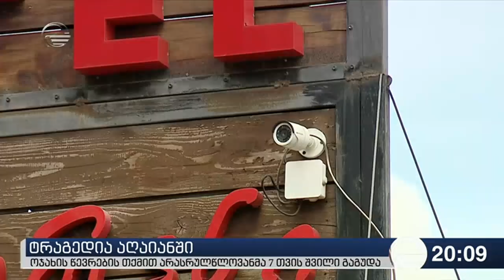ტრაგედია აღაიანში - მკვლელობაში ბრალდებულს უკვე ჩაუტარეს ექსპერტიზა